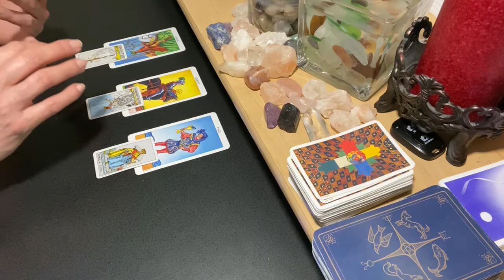VIRGO July 6 Weekly | Try, Try, Again